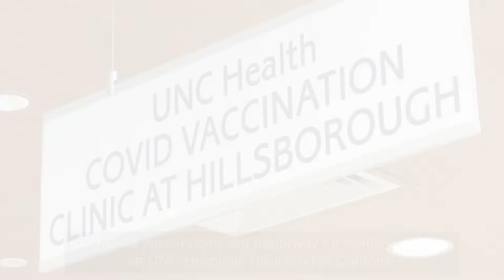RDC Medical Assistant gives perspective on why she decided to get the COVID-19 vaccine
Kammikia Barnes, UNC RDC Care & Treat Trailer Medical Assistant, was one of the first to receive the COVID-19 vaccine last week at UNC Hospitals Hillsborough Campus. Hear her story about why she decided to get vaccinated.